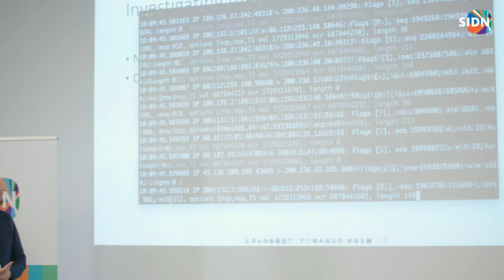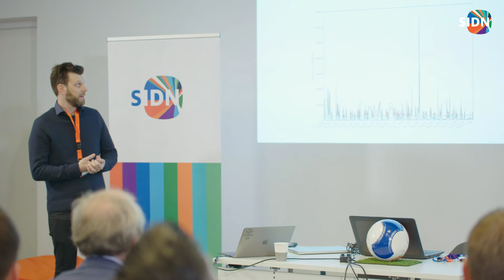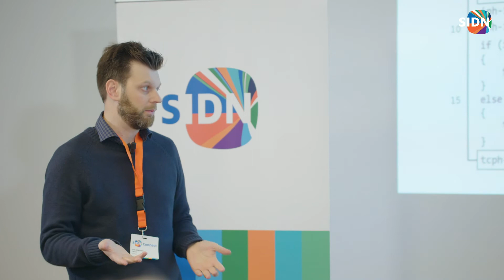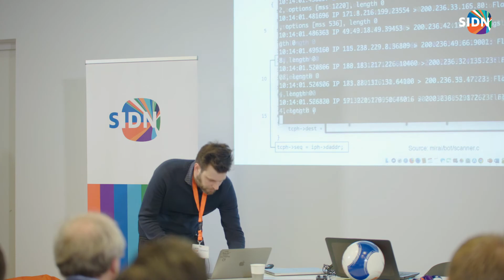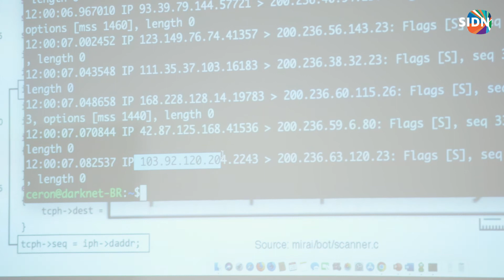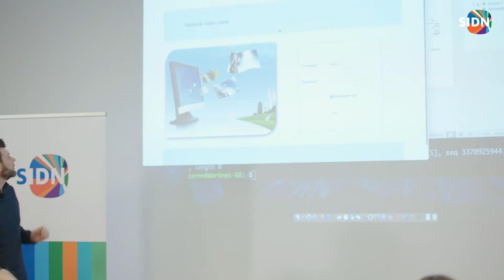Your Things Are Shouting At Me - Kwaadaardig verkeer vanaf IoT-devices (deel 2) - SIDN Connect 2019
Met de groei van het Internet of Things (IoT) neemt ook de hoeveelheid misbruik gericht op of mogelijk gemaakt door het IoT toe. Tijdens deze sessie gaan we in op hoe dit het beveiligingslandschap op internet verandert en wat we kunnen doen om het te verbeteren. Tijdens SIDN Connect vertelde João hoe we kwaadaardig verkeer meten en identificeren. Ook gaat hij in op de mogelijkheden van de verkregen inzichten uit de metingen.